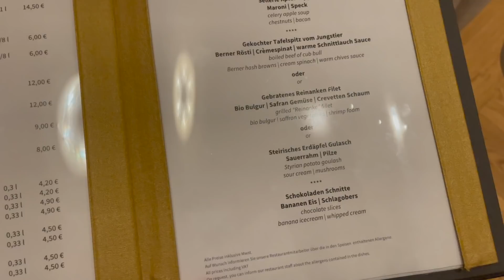kleiner Trip in den Schnee Vlog// Hannah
Ich bin mit Finn für 3 Tage in den Kurzurlaub in den Schnee.

Kamera : Canon eos 5 D
Vlog Kamera: Canon G7X
Schnittprogramm : Final Cut Pro
Name: Hannah
Alter : 21

Ich hoffe Dir hat mein Video zum Thema: Kurzurlaub, Winterurlaub, Schnee Urlaub, Ski fahren, Spa ... gefallen :)

Hannah